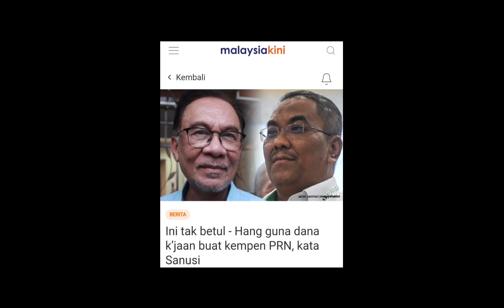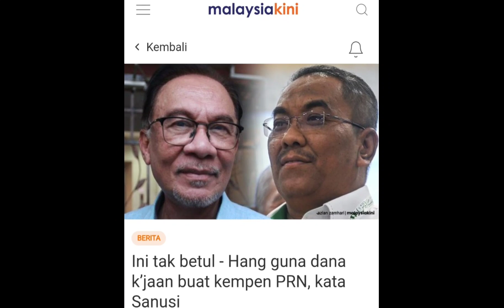Anwar Ibrahim mahu TAMPAR Sanusi‼️ Mulut berbau sanusi terus sebar fitnah‼️anwaribrahim